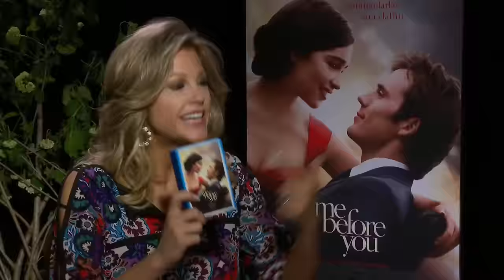Emilia Clarke chats with Harkins Behind the Screens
Tara Hitchcock sits down with Sam Claflin, Emilia Clarke, Jojo Moyes, and Thea Sharrock to talk about Me Before You in the latest segment of Harkins Behind the Screens.